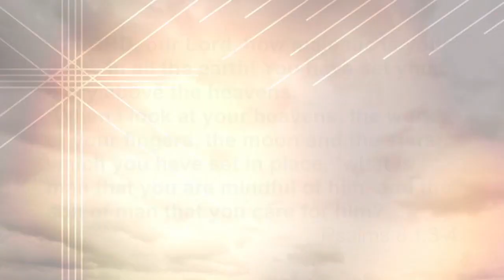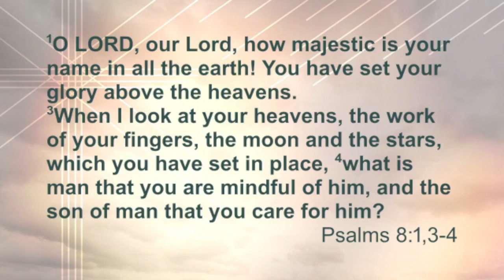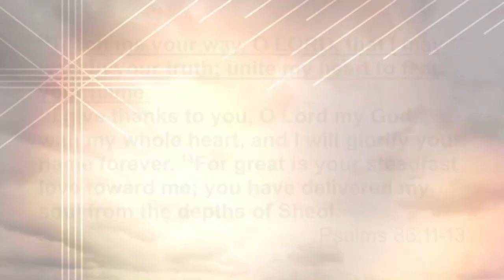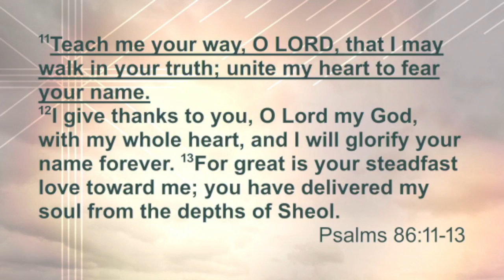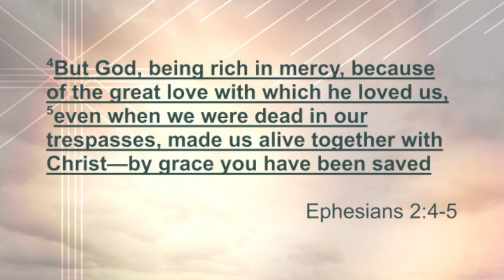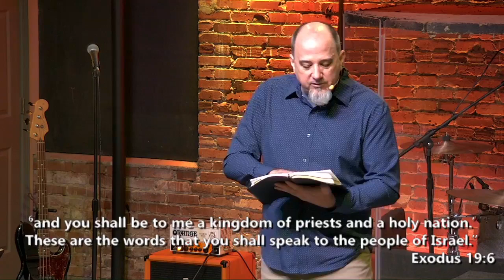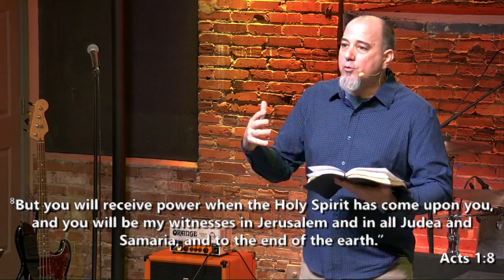Sunday Morning Church Service 1/15/23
Sermon: Bridging the Great Divide
Passage: Acts 10:1-11:18